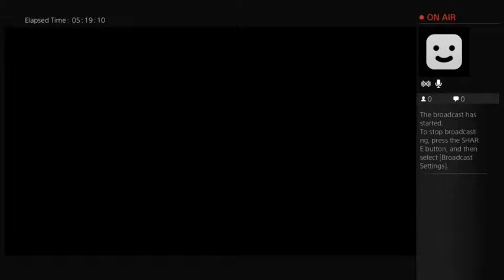Nba2k16 my career playthrough (Part 13)